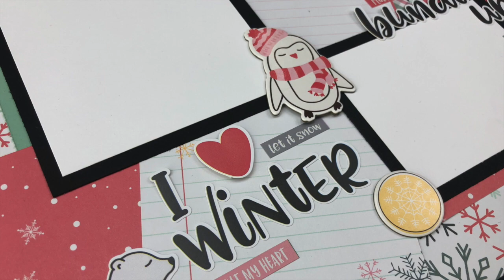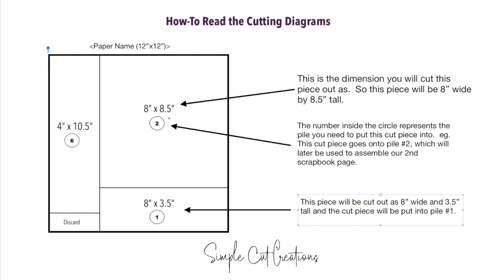Scrapbook Tutorial | Simple Stories | Freezin Season *4 layouts* Cutting Guide A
Create 4 winter theme 12" x 12" scrapbook pages using the Simple Stories Freezin Season Collection.  This process video shows you how to cut and assemble 4 pages using 1 collection of coordinating product.  New tutorials uploaded weekly.  (I will be taking a break from December 23rd to January 10th to celebrate the holidays).

To get a printable copy of this cutting guide please go

1x Simple Stories: Freezin Season Chipboard Stickers

2x Mint Macaron Cardstock (Green) (Stampin Up)

2x Basic Black (Black) (Stampin Up)